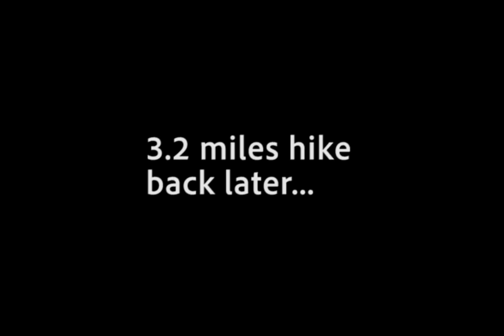Camping at Black Balsam Knob 2020